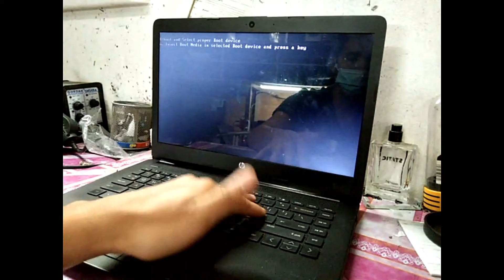How to replace laptop computer hard drive with SSD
Replacing bad hard drive in HP Laptop with a new SSD, from start to finish.